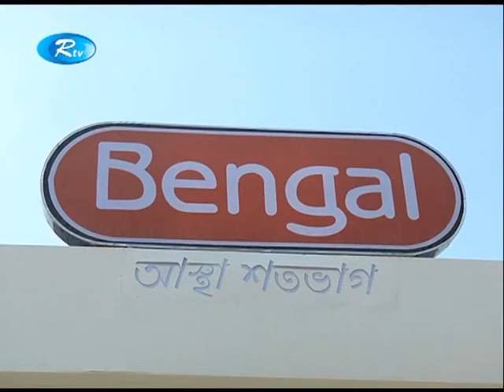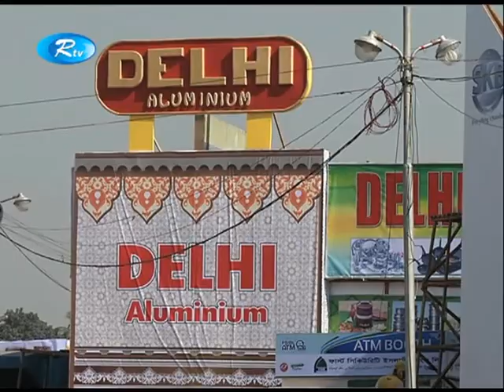কাল শুরু হচ্ছে ২৩-তম ‘ঢাকা আন্তর্জাতিক বাণিজ্যমেলা’